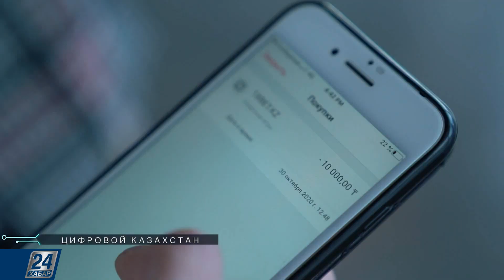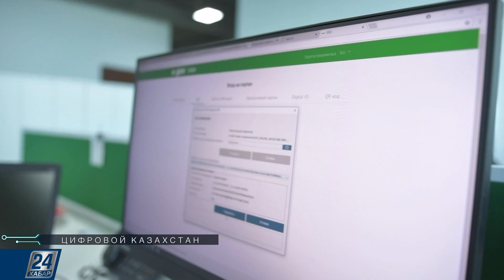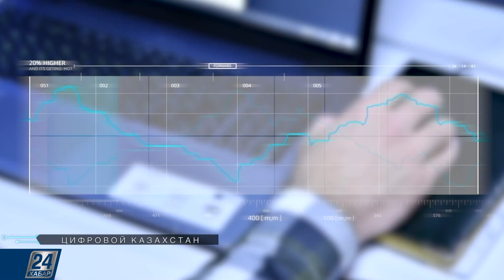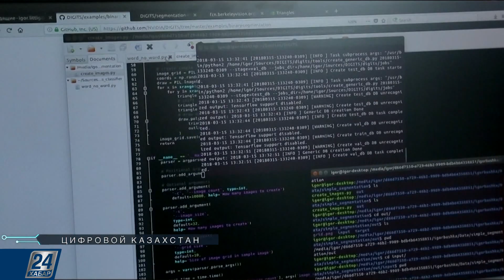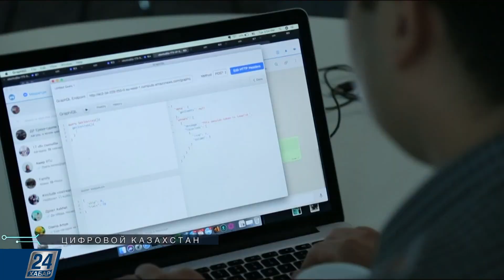Можно ли разоблачить интернет-мошенника? | Цифровой Казахстан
У Ирины Кемм никто не спрашивал личных данных. Девушка никому не отправляла фотографий своего удостоверения личности или банковской карты. Однако каким-то образом жительница Нур-Султана стала жертвой мошенников. Можно ли разоблачить интернет-мошенника и сколько на это уйдёт времени?

Все подробности в этом выпуске программы «Цифровой Казахстан».